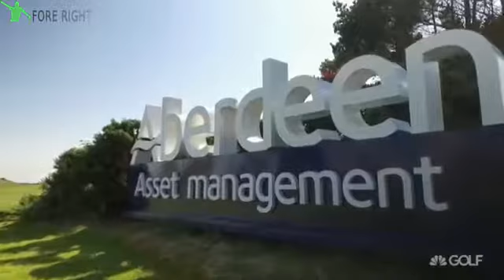2017 LET ~ Aberdeen Asset Management Ladies Scottish Open ~ Round 3 (Part 1/4)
Shots of the Aberdeen Asset Management Ladies Scottish Open at Dundonald Golf LInks. Ladies European Tour / LPGA Event. Some tough weather conditions.

Golf highlights, swings of various players at different tournaments. Just a fan of the sport! Enjoy!

Shots at the 2017 Thornberry Creek Classic. Enjoy! Round 1 Part 1 : Part 2 : Part 3 .